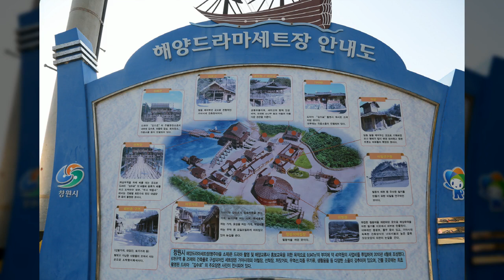해양드라마세트장